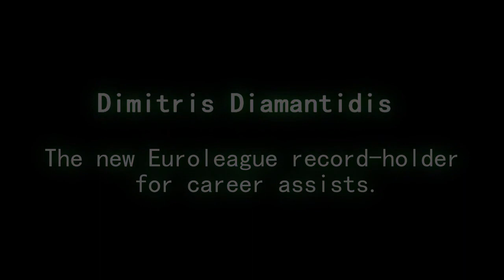Dimitris Diamantidis: The new Euroleague record-holder for career assists